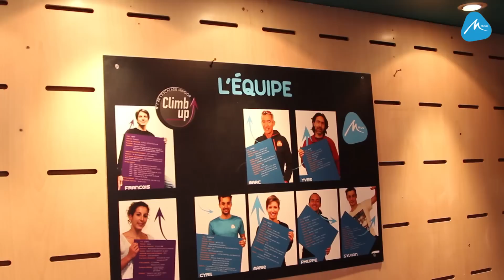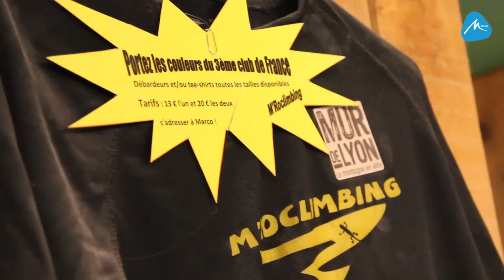(Il était une fois... M'roc)²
L’inauguration tant attendue de la nouvelle salle de Villeurbanne : M’roc2, a eu lieu le vendredi 9 octobre avec notamment la présence d’Adam Ondra, la légende mondiale et Sean mcoll le triple champion du monde du combiné. M’roc 2 fait partie des salles climp up’ en association avec Arkose.

Mais avant l'histoire avait déjà durée 20 ans...